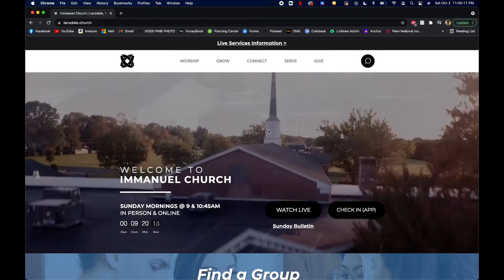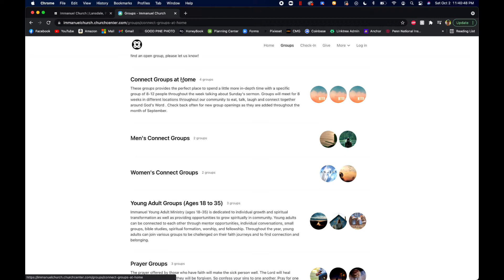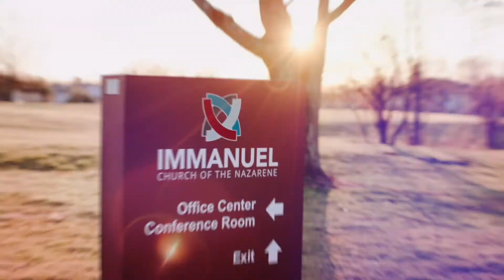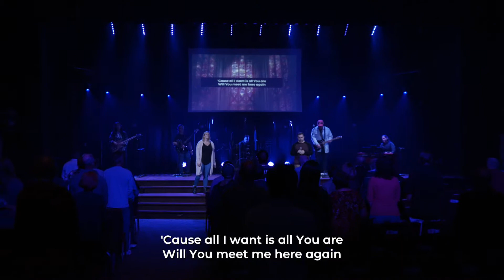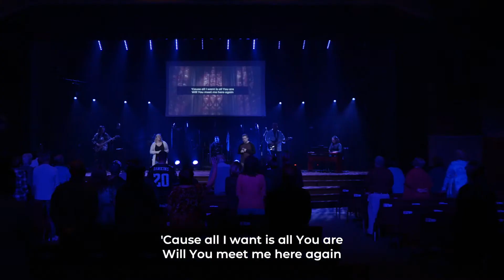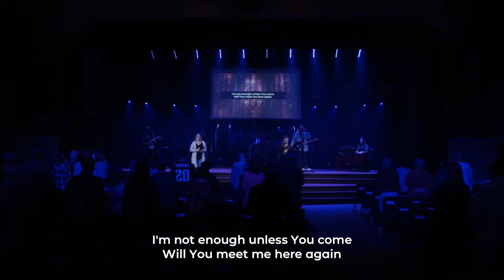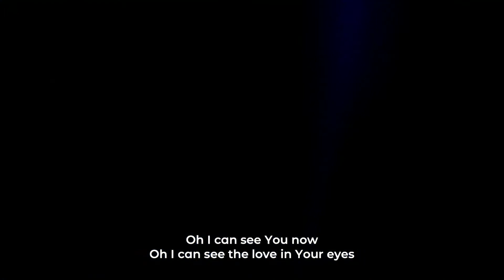What to Do When Your World Falls Apart: Better For It | Sunday Worship 10.10.21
Watch our service from October 10, 2021 featuring a message from Pastor Mark about what to do and where to turn when your circumstances seems to be getting the best of you!